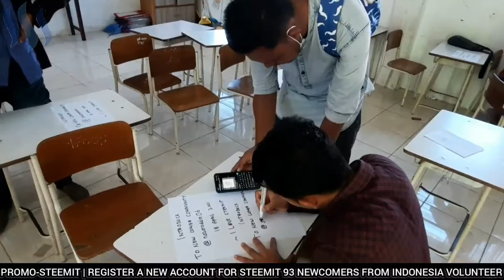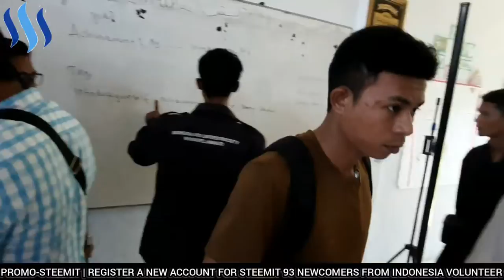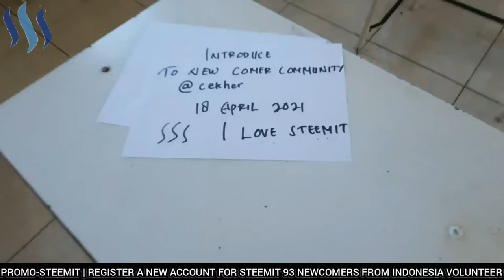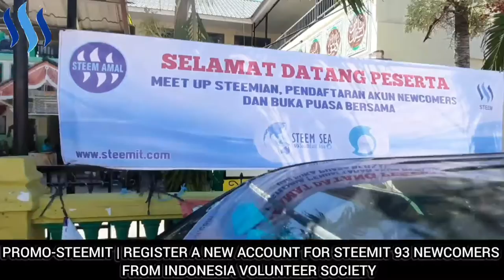STEEMIT MENULIS DIBERI PENGHARGAAN UANG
Cara bergabung di steemit
Kelas Steemit memandu newcomers
Menulis di Steemit maka dalam tujuh hari diberikan penghargaan Uang